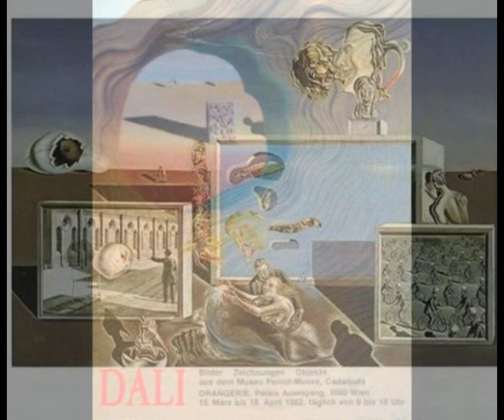salvador dali - (a la mañana siguiente)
obras de salvador dali con musica de cesar alfonsin